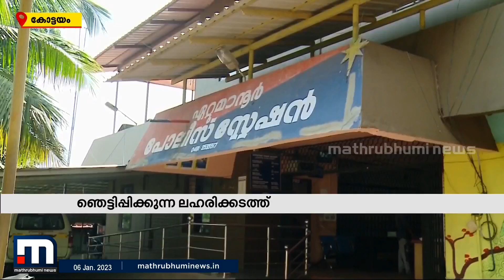ഏറ്റുമാനൂരിൽ വൻ ക‍ഞ്ചാവ് ശേഖരവും സിന്തറ്റിക് ലഹരിയുമായി എഞ്ചിനിയറിംഗ് ബിരുദധാരി പിടിയിൽ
വൻ ക‍ഞ്ചാവ് ശേഖരവും സിന്തറ്റിക് ലഹരിയുമായാണ് ഇന്നലെ ഏറ്റുമാനൂരിൽ യുവാവ് പോലീസിന്റെ പിടിയിലായത്. നീണ്ടൂർ സ്വദേശി ലൈബു എന്ന ഇരുപത്തിയൊൻപതുകാരനാണ് ലഹരി എത്തിച്ചത്.

Happy viewing!